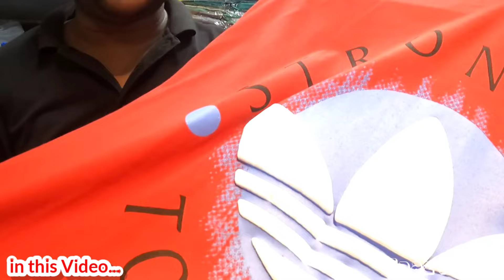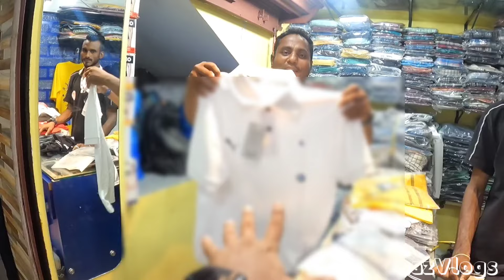আহি গল Man's Wearৰ Trending Wholesale Store পাব Rs.300🔥T-shirt Shirts Cargo Wholesale Priceত Assam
Located
Royal Fashion Jorhat
JB Road Jorhat
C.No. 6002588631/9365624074